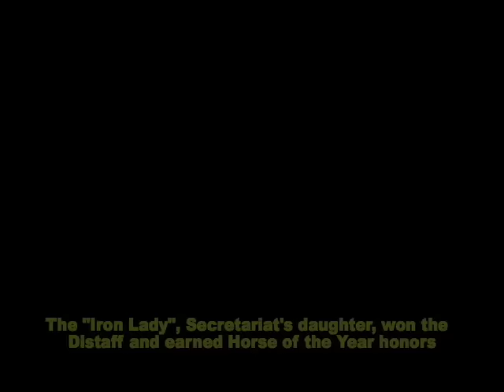Great Thoroughbred Races Volume 2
Some of the greatest races over the past 30 years.